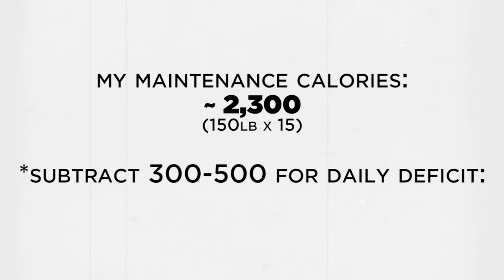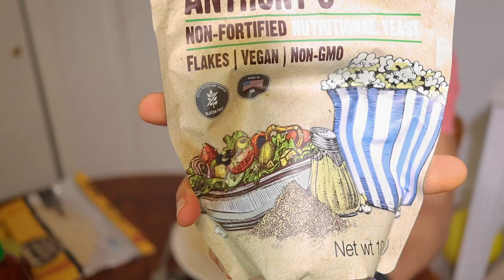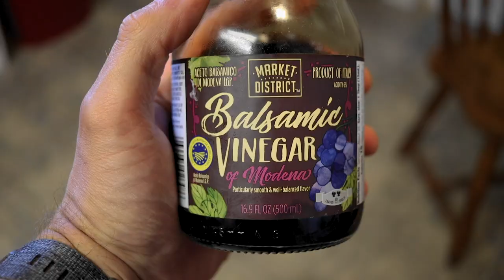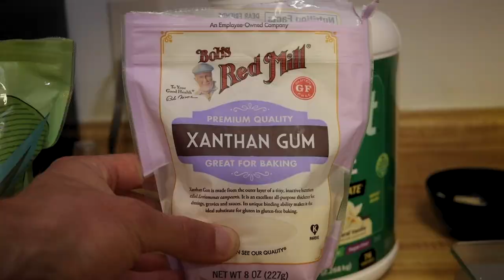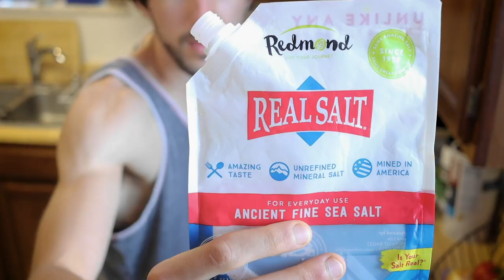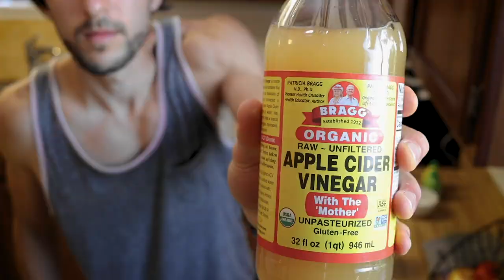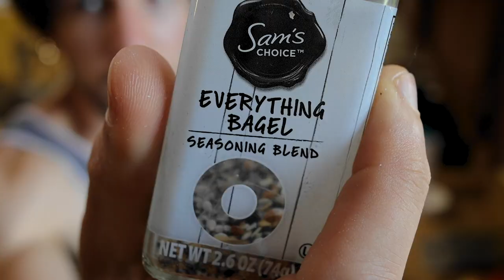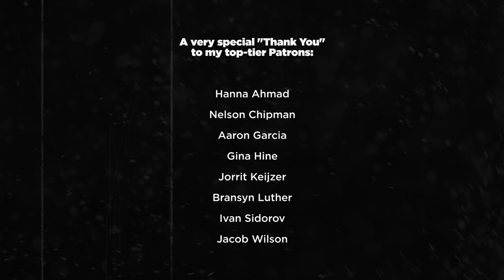What I eat to LOSE WEIGHT. Full day of eating low Calorie, high protein, delicious, healthy recipes.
How to set your Calorie goals for easy, sustainable weight loss with high volume, high protein, low Calorie-dense foods that taste DELICIOUS. Your six-pack won't come in a day. It's all about building the right habits and routines that work for YOU. This video also features some at-home workouts, some practical advice and inspiration, and some cute dog cameos from Maebell. Enjoy!

LINKS:
(^Magic Spoon Cereal details included.)

(^FREE 2020 Challenge Calendar included.)